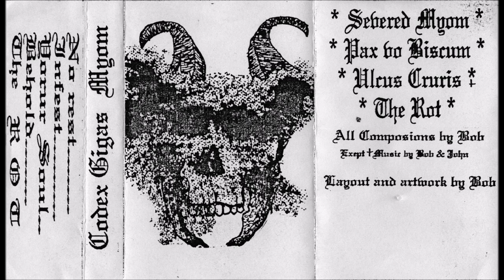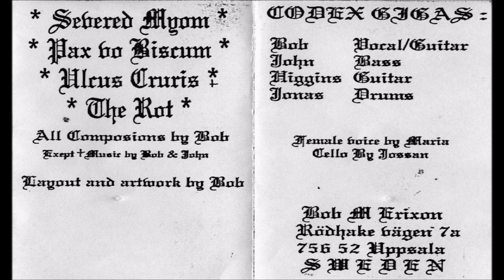Codex Gigas [SWE] [Death/Black] 1990 - Myom (Full Demo)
00:00  1. Severed Myom
06:50  2. Pax vo Biscum
09:29  3. Ulcus Cruris
13:13  4. The Rot